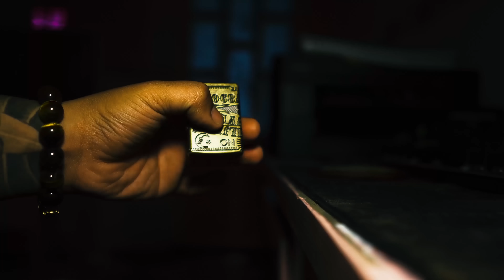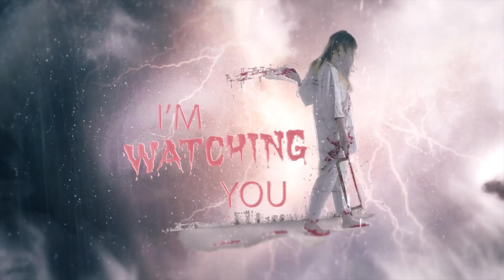Bị MA NHẬP Khi Bước Chân Vào Ngôi Chùa Hoang | Phim Ma - Roma Vlogs